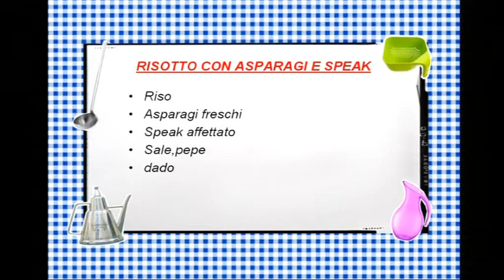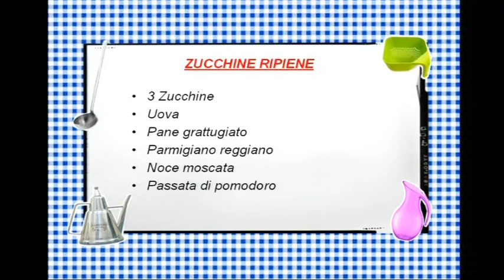1-4 Ciao Mama Telereggio con Claudio Zanardo e Francesca Mezzadri